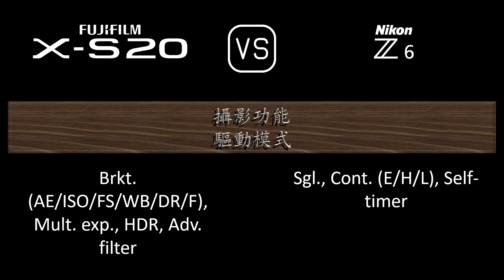Fujifilm X-S20 與 Nikon Z6 的規格比較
本片是 Fujifilm X-S20 與 Nikon Z6 的功能概述和規格比較 (comparison of specifications)，希望對您有所啟發。感謝您的支持。

00:24 推出
00:32 機身
00:41 影像感測器
01:05 影像
01:21 光學與對焦
01:50 屏幕
02:10 取景器
02:26 攝影功能
03:27 錄像功能
03:43 儲存
03:47 連接性
04:16 物理特性
04:36 雜項